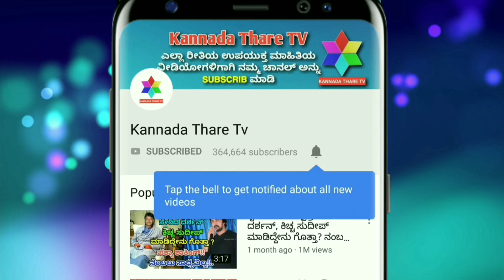ಕವಿತ ಆ್ಯಂಡಿ ನಡುವೆ ಬಿಗ್ ಜಟಾಪಟಿ! ಮುಂದೆ ಏನಾಗಿದೆ ಗೊತ್ತಾ?? | Kannada Thare Tv